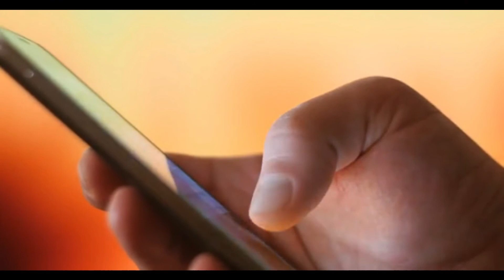When Husband Divorce his Wife After Marriage || Listen Farman e Hazrat Muhammad (S.A) || Urdu/Hindi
Umeed hy ap sab thk ho gy. Aur hamari any wali new Video ky intezar mei ho.
 Dosto es tarah ki mazeed videos dekhny k liye hamary Channel " SPEECH KNOWLEDGE ko SUBScribe kr aur sath Bell Icon ko bhi Press kr taky Future mei jo bhi video Upoad ki jai us ka Notification ap ko sab sy pehly mil sky.
Aur hamari videos ko Dosto ky sath Share bhi kr dia kry taky un ko bhi faida ho